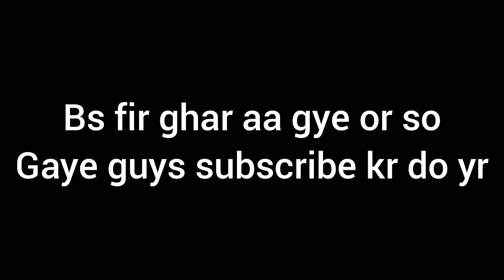पंचरुखी में था आज का जागरण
पंचरुखी में था आज का जागरण ‎@JAGRAN PARTY MENJHA Palampur 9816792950